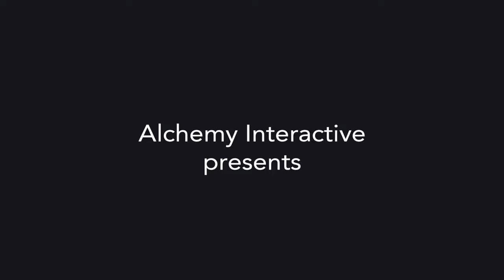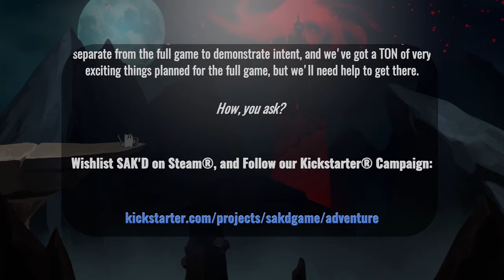SAK'D Demo | Metroidvania Pillowy Adventure | FULL WALKTHROUGH | Knight's Game Journey Ep. 19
We all need pillow to sleep, don't we?
In this episode of Knight's Game Journey, we are fighting forces of darkness in realm of dreams, as pillow named Sak. Yes, that's the premise of this metroidvania adventure - SAK'D.

0:00 Intro
0:50 Opening Cinematic
1:32 Graveyard
6:02 Crypt
10:35 Catacombs
16:03 Trader
16:48 Field With Traps
23:05 Castle
31:34 Dungeon
35:23 Final Thoughts
(Names of the chapters are my doing. I might fix them later.)